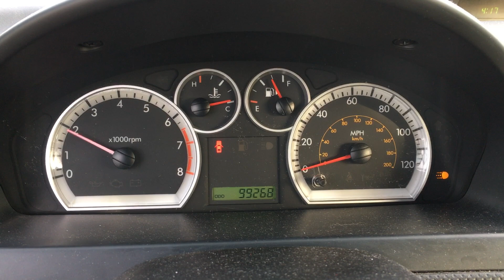S1679C 2010 Chevy Aveo